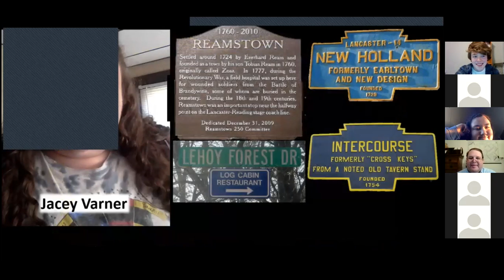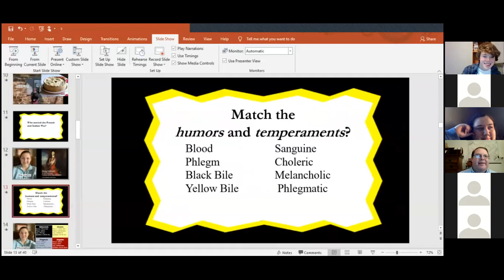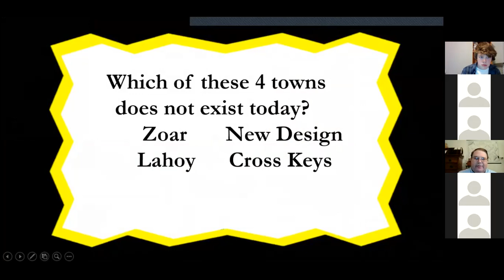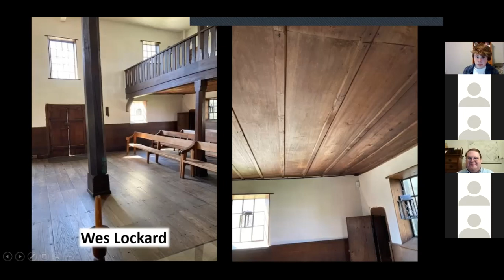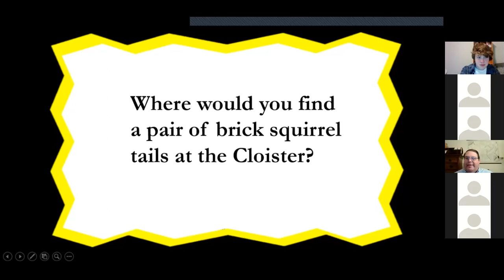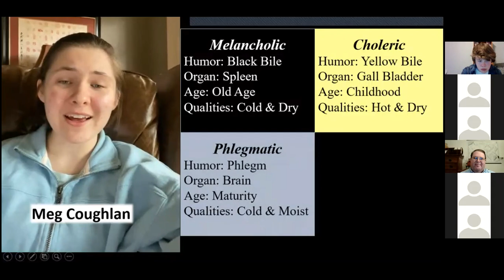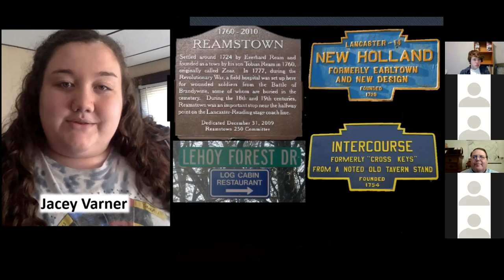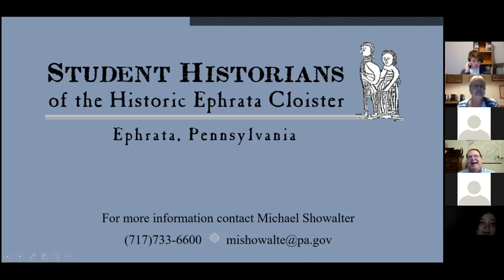The Great Unforgettable Forgotten History Quiz at Ephrata Cloister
It’s not quite the usual presentation for the Historic Ephrata Cloister’s monthly Virtual Ephrata Academy program. Instead, the program combines fun and learning into The Great Unforgettable Forgotten History Quiz. This program challenges the audience to explore little-known facts from national, state, and local history and to share their own encounters with stories from the past. The Ephrata Cloister’s high school volunteers, the Student Historians, have developed the program inspired by their own love of trivia games and the opportunities to share history. The students are best known for presenting the annual Lantern Tours in the Christmas season. Now they are taking on new roles as game show hosts of the fun evening. The students have developed a list of about a dozen questions. After viewers have a chance to answer the questions, the students will provide expanded answers with more background on the topic. There are no losers in the quiz, only winners as everyone has a chance to learn something new.